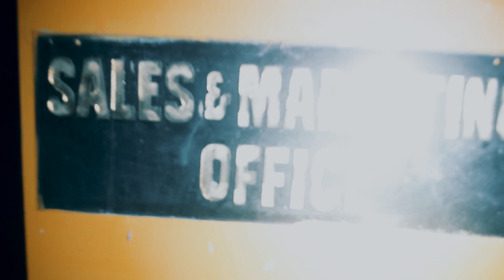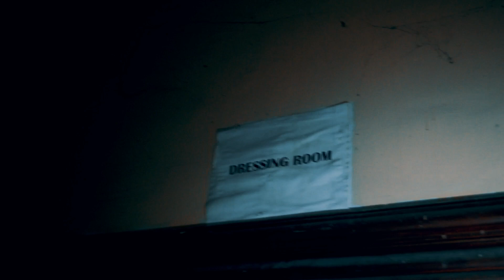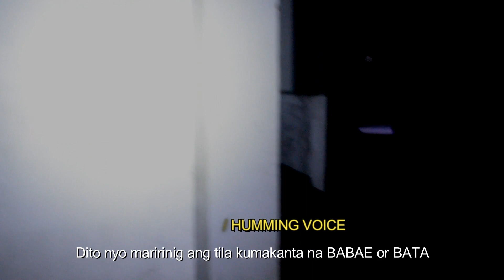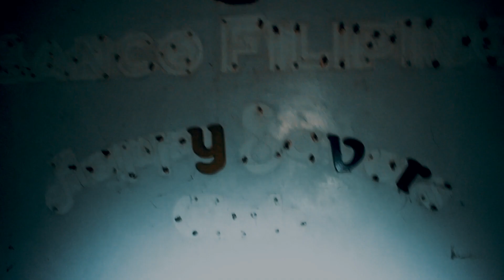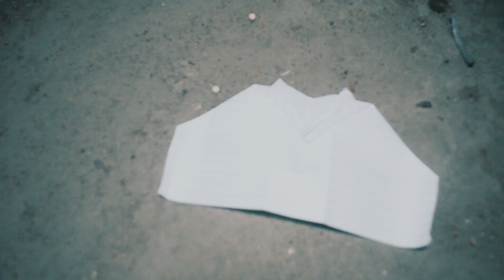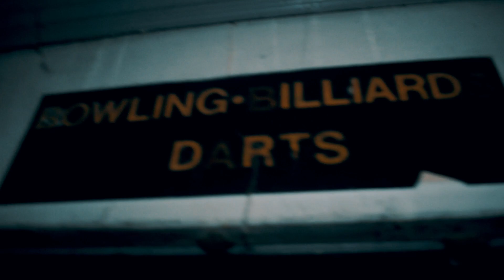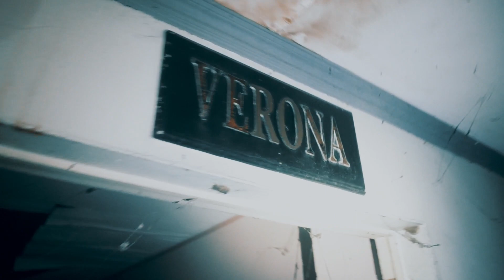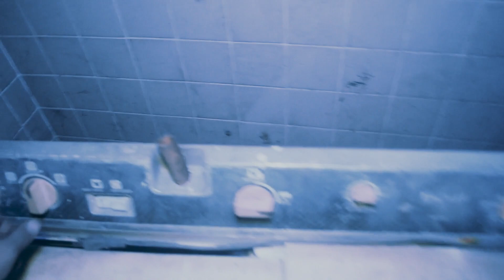CLUBHOUSE [boses ng bata or babae na kumakanta?]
2007 ng mag sara itong clubhouse madami at iba't ibang caretaker na ang nag bantay ng gusali pero iisa ang kanilang sinasabi babae na mahilig kumanta...

MULI PO SAMAHAN ANG SINDAK TEAM PASUKIN ANG "CLUBHOUSE'
PLEASE SUPPORT TEAM SINDAK